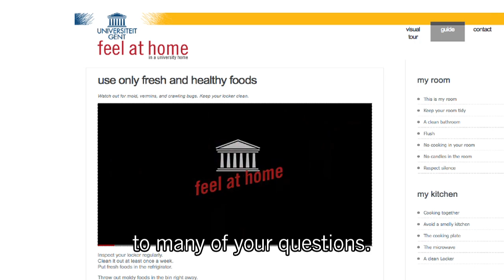Feel at Home - Welcome in our University Halls of Residence